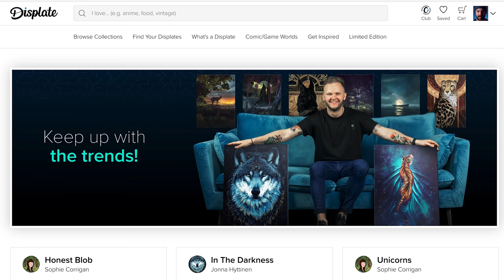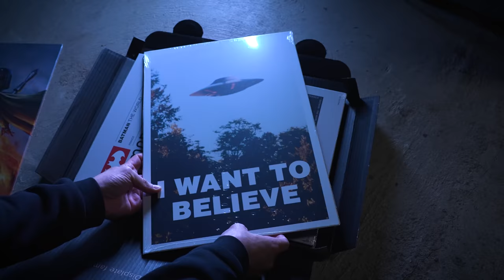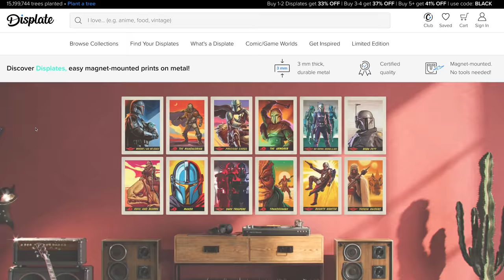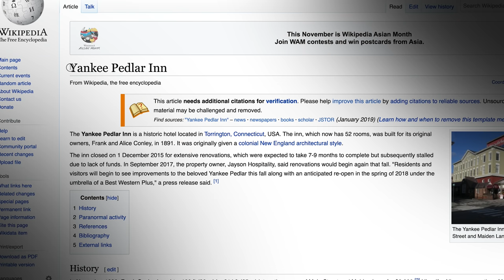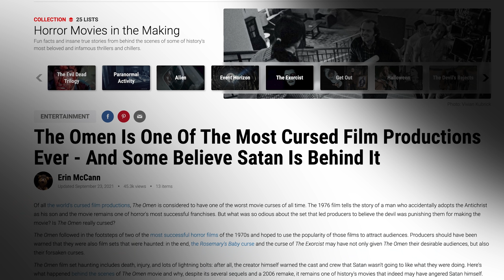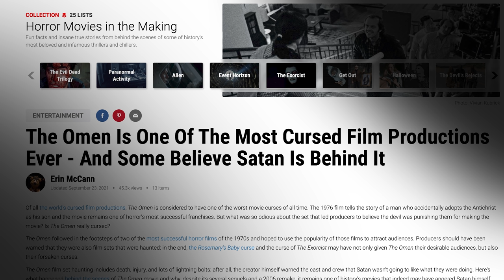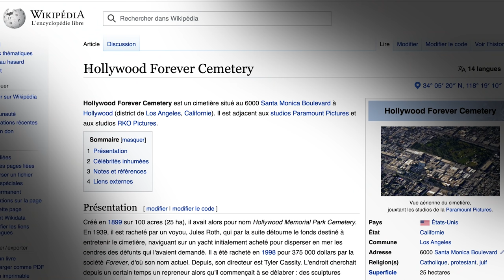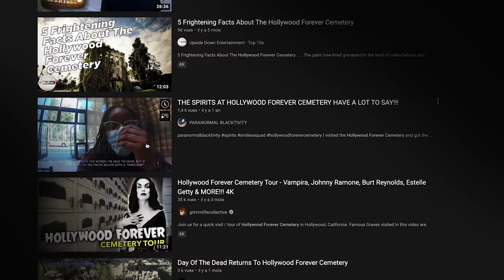Des vraies histoires paranormales sur des plateaux de cinéma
Merci à Displate !

Des PHÉNOMÈNES PARANORMAUX survenus sur des PLATEAUX DE TOURNAGE.